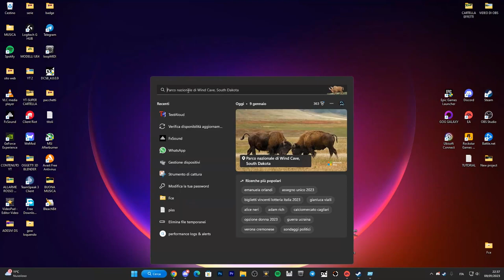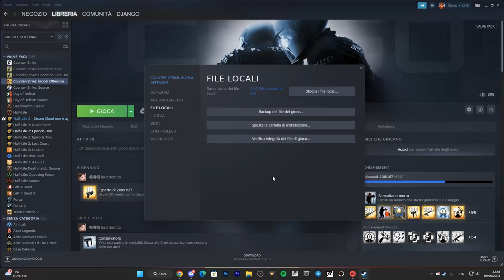How to FIX Connecting to the CS:GO network and problems on steam - TUTORIAL 2023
Very Easy Method | Windows 10/8/7
In this video I am going to show How to FIX CS:GO Network Problem
command: control sysdm.cpl

PC:
MOBO: B450 GAMING PLUS
CPU: R5 3600
GPU: 1660 SUPER
RAM: 16 GB
CASE: 4000D AIRFLOW CASE CORSAIR

VIDEO TUTORIAL
               GAMES---TECH---MICROSOFT